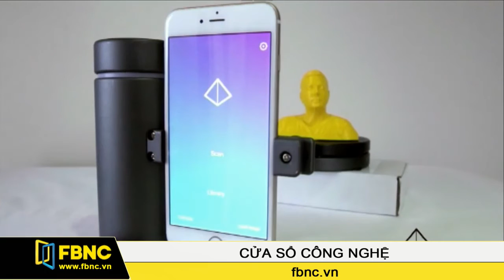FBNC - Thiết bị biến smartphone thành máy scan 3D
Máy scan 3D chuyên dụng đang giúp ích rất nhiều trong các công việc đời sống hàng ngày, đặc biệt trong các ngành khoa học lẫn y khoa. Giờ đây, những chiếc máy này đã được cải tiến và phát triển trong 1 dự án, mà nó có thể nhỏ trong lòng bàn tay, và bạn sẽ dễ dàng sử dụng thiết bị kêt hợp với một smartphone.